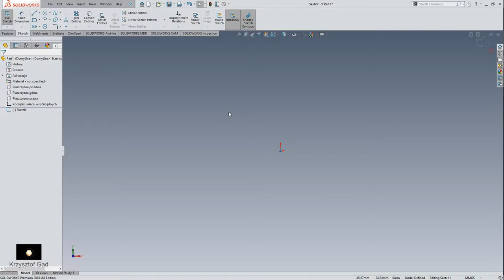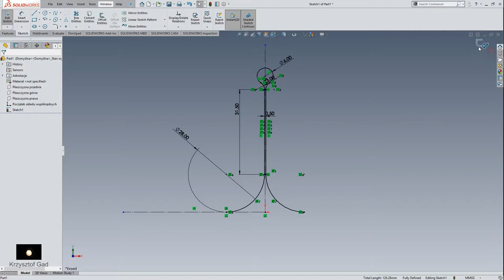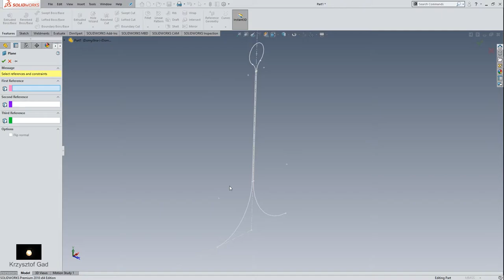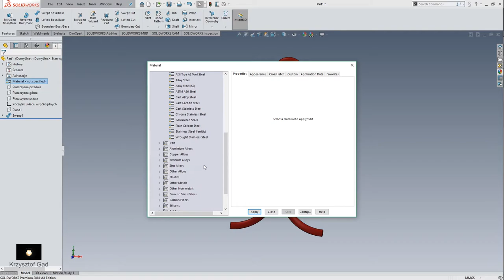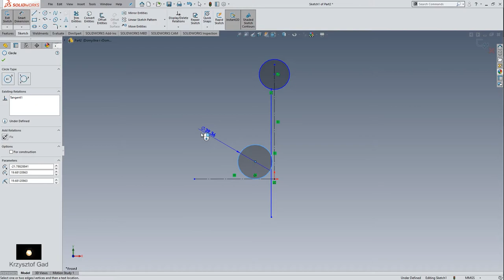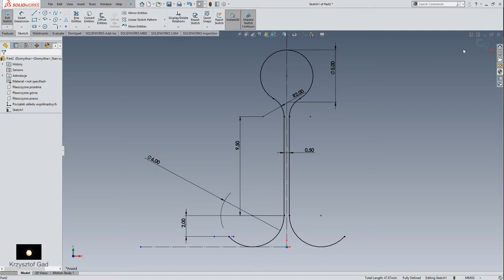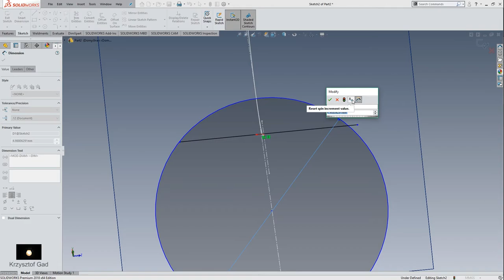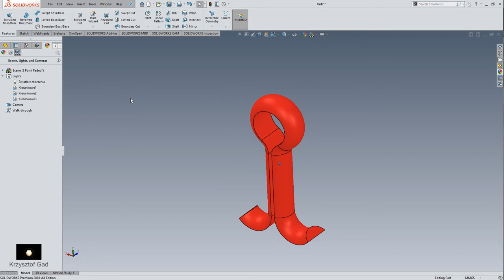SOLIDWORKS 2018 - SPLIT PIN - CONCRETE MIXER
SOLIDWORKS 2018 - SPLIT PIN - CONCRETE MIXER - DRAWING
FILE - PDF Drawing: